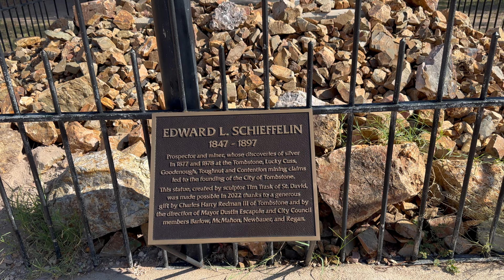Дикий, дикий Запад...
Городок Тумстоун - настоящие декорации к фильму «Человек с бульвара Каруцинов». Вообще именно здесь снимался американский вестерн  «Тумстоун: легенда Дикого Запада», но нам все-таки привычнее свой родной вариант. Я посмотрел и тот и другой, поэтому могу смело сказать, что в нашем атмосфера Дикого Запада передана отлично, все декорации выглядят очень достоверно. Можете посмотреть и сравнить - вот тот самый Тумстоун, который снимался в кино, те самые интерьеры, которые остались с конца 19-начала 20 века, все функционирует, и готово телепортировать туристов в те времена хотя бы ненадолго.